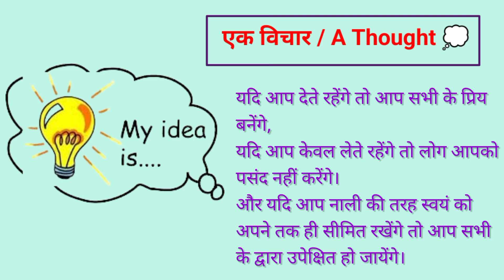What is an example of a thought? 🤔 | अच्छे लोग क्या करते हैं?🧐